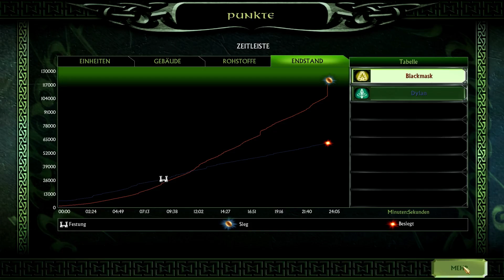Let's Battle Herr Der Ringe - Die Schlacht um Mittelerde 2 #108 - Reiter versus Festung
Der Her der Ringe - Die Schlacht um Mittelerde II ist der Nachfolger des bereits von gespielten Games HdR - Schacht um Mittelerde (SuM) .

Anders als im Vorgänger können hier alle Gebäude frei auf der Karte gesetzt werden und sind auf keinen Stützpunkt angewiesen, alle Gebäude sind über Baumeister frei plazierbar.

Auch die Fraktionen der Kampangen sind andere, so sind es auf der guten Seite nun Elben und Zwerge und die Bösen haben nun die Wilden Orks zur Verfügung. In den freien Spielen und Ringkriegen kann man natürlich auch die anderen Volker aus Teil 1 spielen wobei Rohan und Gondor sich als Volk der Menschen zusammen getan haben.

In dieser Playlist konzentrieren spielen ich mit bzw gegen Dylan ein Ringkrieg Szenario im Multplayer (Netzwerk) Modus, wo man auf der großen Karte von Mittelerde Rundenbasierend einheiten erstellen und in verschiedene Gebiete verschieben kann, Konflikte in diesen Gebieten werden dann in Echtzeit ausgetragen.
An und Abmoderation machen der Dy und ich gemeinsam, um uns nicht gegenseitig zu veraten, werden danach aber die Micros im TeamSpeak gemutet, so das jeder nur für sich auf seinem Chanel zu hören ist. Die Folge aus der Pespektive von Dylan ist oben verlinkt, so das ihr sie auch auch geniesen könnt.

Publisher des Games ist Electronic Arts (EA).

Ich wünsche euch viel Spaß beim zuschauen und hoffe ihr drückt mir die Daumen :).

Gruß Black